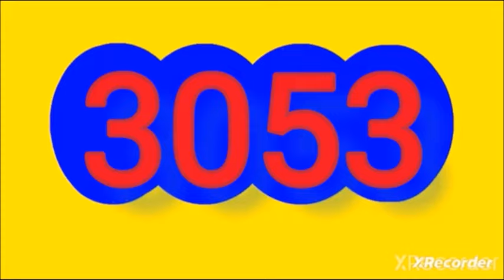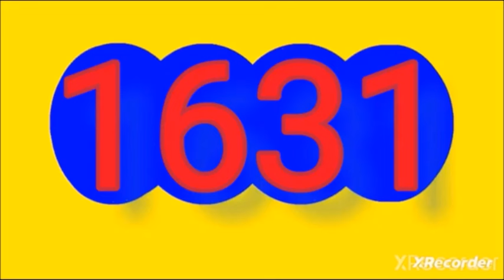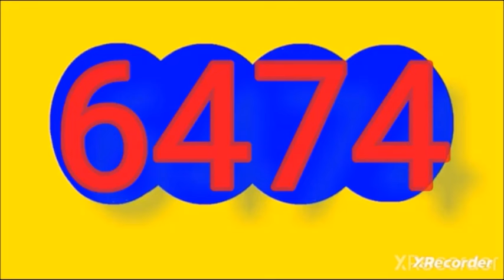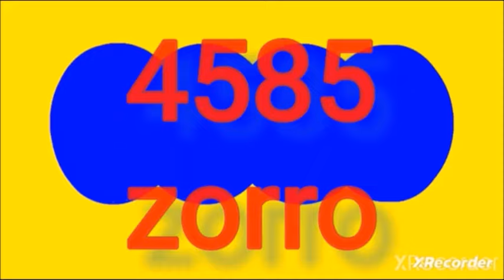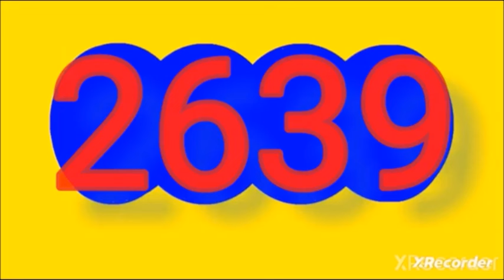Ultimos RESULTADOS SORTEOS DE LOTERIAS Y CHANCES DE HOY VIERNES 7 DE JUNIO DEL 2024 (TODOS SORTEOS)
Ultimos RESULTADOS SORTEOS DE LOTERIAS Y CHANCES DE HOY VIERNES 7 DE JUNIO DEL 2024
ULTIMOS RESULTADOS DE LOS CHANCES Y LOTERIAS DEL DIA DE HOY VIERNES 7 DE JUNIO DEL 2024